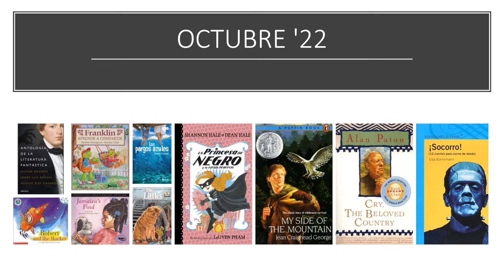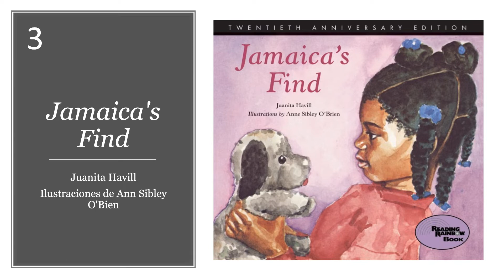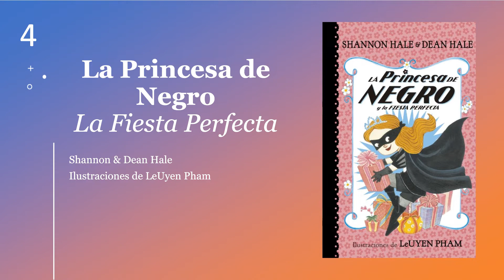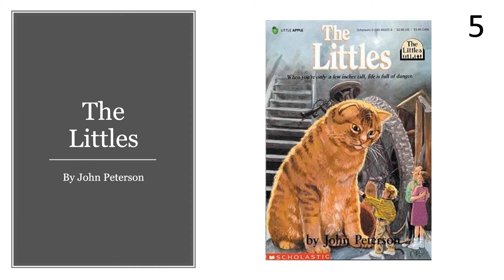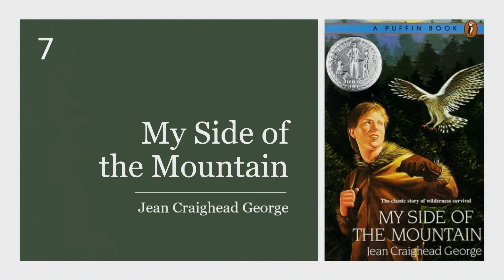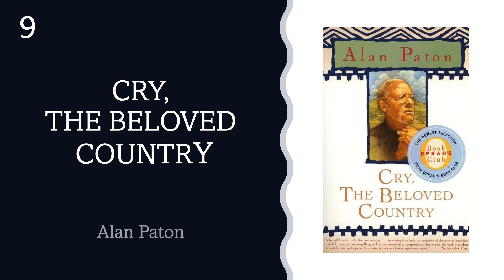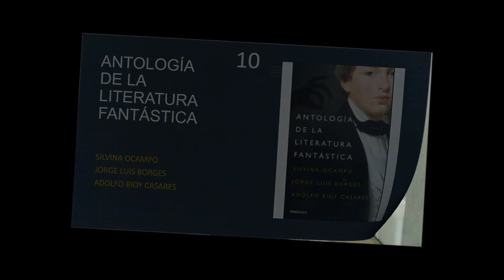Book Lovers : Reseña del Mes de Octubre '22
Una selección de 10 títulos como recomendación para la lectura de este mes.